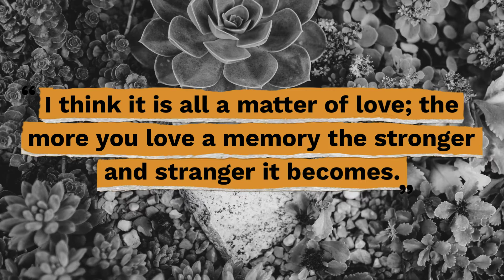Top 10 Vladimir Nabokov Quotes - Gracious Quotes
Useful Links:
► FREE Daily Devotion Quotes & Weekly Inspiration